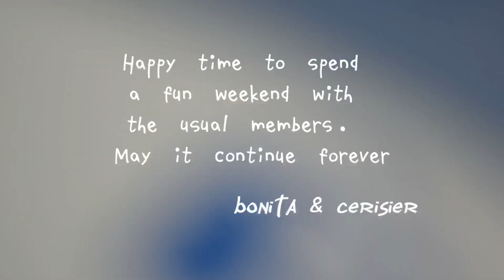【ガモウパーク】久しぶりのランで全力疾走です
久しぶりのガモウパークです
とにかくいっぱい走ります
お友達も置いてきぼりで全力疾走🤣

[BGM]
DOVA-SYNDROME
yuhei komastu「Dazzling」